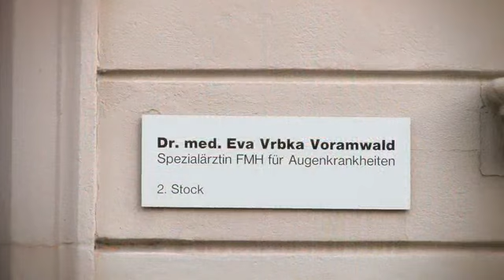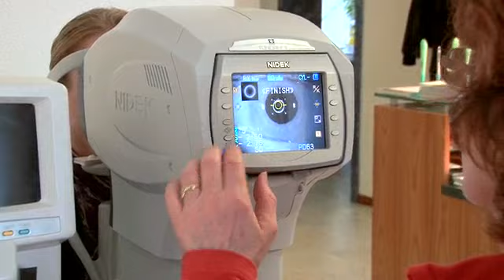Gate24 - Dr. med. Eva Vrbka Voramwald